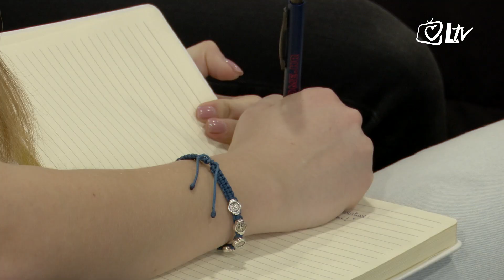Pregled dana - Nacionalni susret projekta “Evo me”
“Odgoj će promijeniti svijet - Preventivni pristup u radu s mladima” bila je tema drugog Nacionalnog susreta projekta “Evo me”, održanog na Hrvatskom katoličkom sveučilištu. Projekt zajednički provode Nakladnička kuća “Salesiana” i udruga “Točka” i sastoji se od dvaju programa.
Susret se sastojao od dvaju predavanja, “Don Boscov preventivni sustav” i “Suvremene prevencijske spoznaje o radu s djecom i mladima”. Predstavljeni su i primjeri dobre prakse – Centar podrške za djecu i mlade s problemima u ponašanju i oratorij na Jarunu, a bili su tu i okrugli stol te radionice. Sudionici susreta bili su djevojke i mladići koji u svojim župama rade s mladima kao ketehete ili animatori, a cilj je bio produbljivanje njihovih sposobnosti.